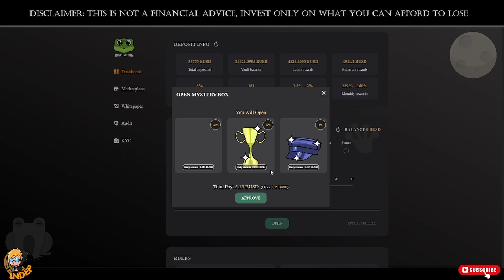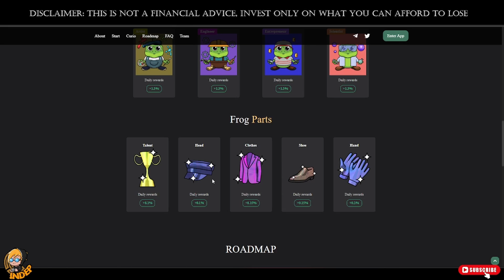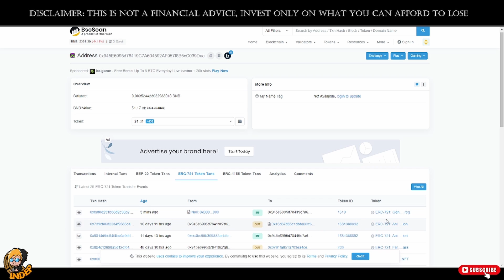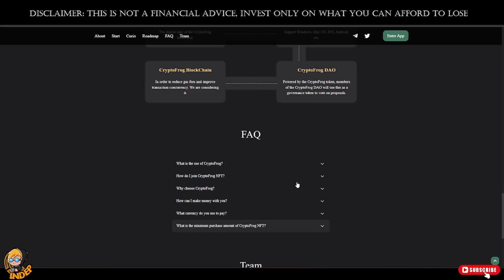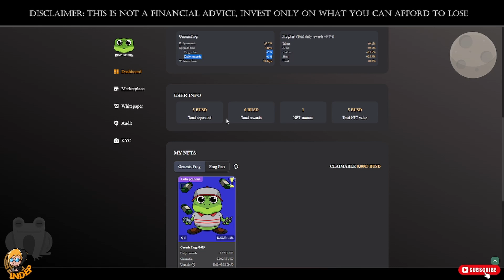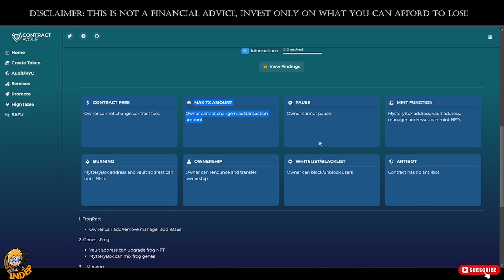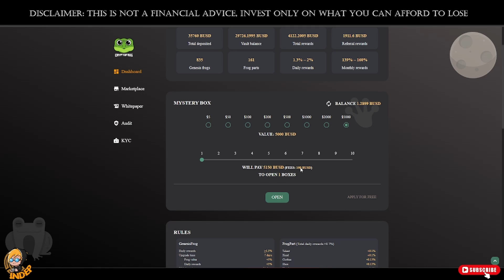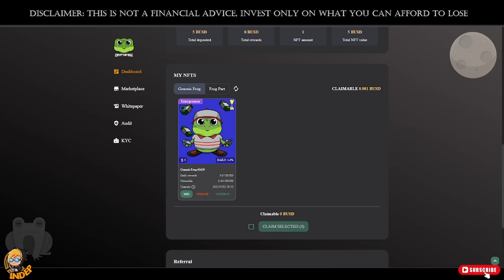RUGPULL - FIVE USDT LANG MAGSIMULA DITO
FIVE USDT LANG MAGSIMULA DITO - CRYPTOFROG